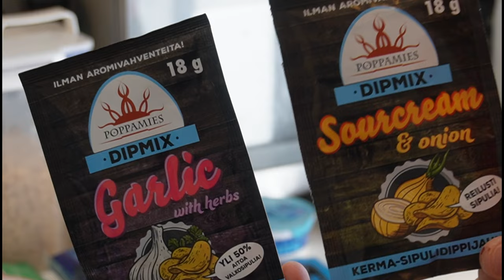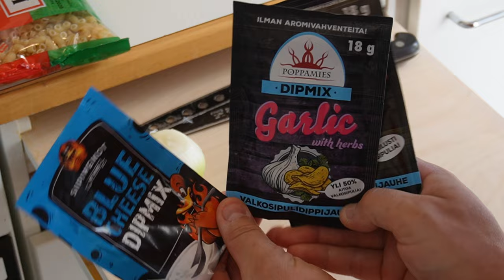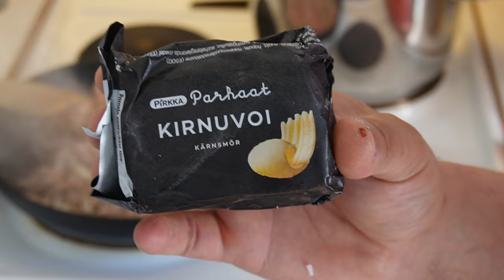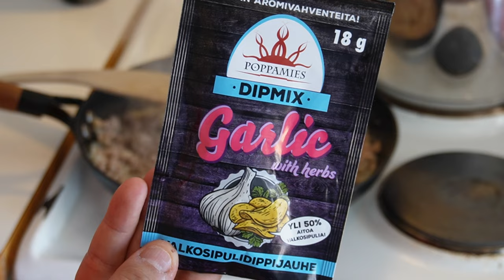Makaroni Sörsseli DipMix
Tehsään Makaroni Jauhis Sörsseli DipMix Nam että tuli hyvää.